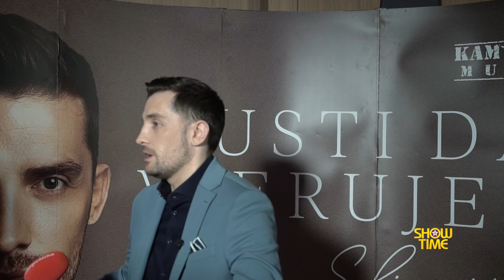Devojka uvek na putu - MIRZA SELIMOVIĆ